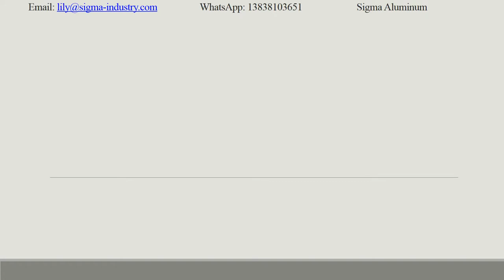two bars aluminum tread plate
2 bar aluminum tread checkered plate sheet, also known as aluminum checker plate, aluminum tread plate and aluminum floor plate, is a type of lightweight metal stock with a regular pattern of raised diamonds or lines on one side, with the reverse side being featureless. 2 bar aluminum tread checked plates sheets coils are normally made by machine rolling, make a raised and pressed diamond design.
The added texture reduces the risk of slipping, making 2 bar aluminum tread checkered plate sheet a solution for stairs, catwalks, walkways, and ramps in industrial settings. Its non-skid properties mean that aluminum diamond plate sheet coil is frequently used on the interior of ambulances and on the footplates of firetrucks. Additional applications include truck beds and trailer floors.

2 bar aluminum tread checkered plate sheet can also be used decoratively, particularly highly polished aluminum variants.
Application

A. 2 bar aluminum tread checkered plate sheet has good skid resistance. So it is usually used in the loading ramps, trench covers, dock flooring, stair treads and even for the car, truck, ambulance and fire truck.
B. It has the decorative function, so it can be used as decoration wall panels, cabinet and ceilings.
C. Because of the anti- corrosion, it can be used in the chemical industry, or in the decoration of the ship and port facilities.